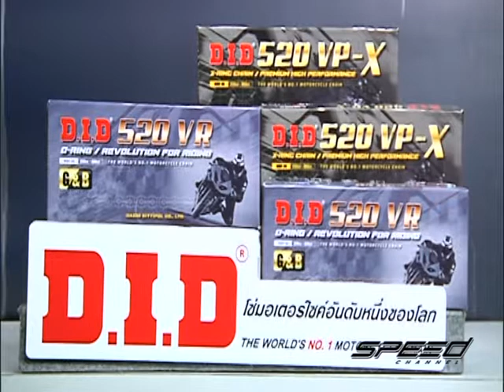Speed Rider OA 01 06 2017 B9